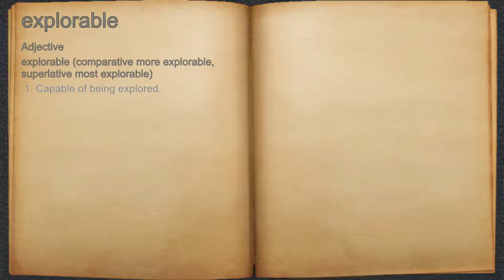What does explorable mean?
A spoken definition of explorable.

Intro Sound:
Typewriter - Tamskp